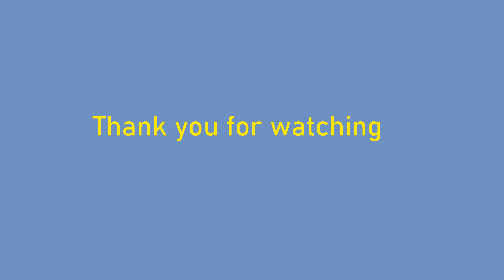webcam borgarfjall natthagi NNE 2021 09 17